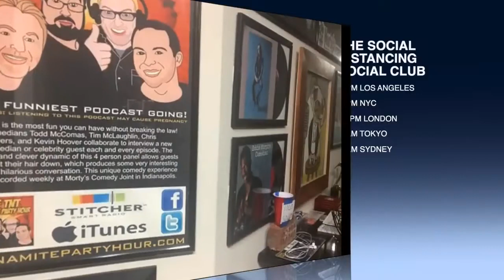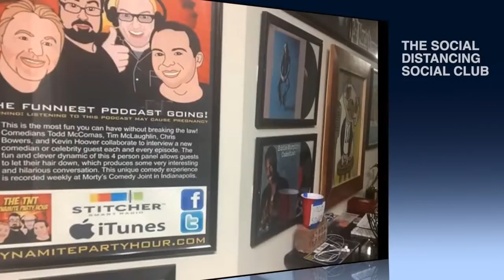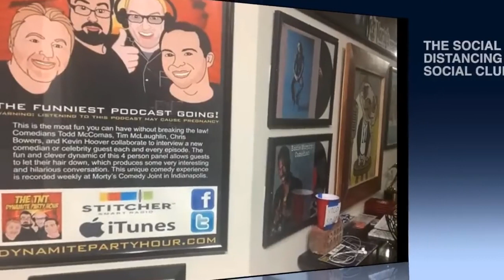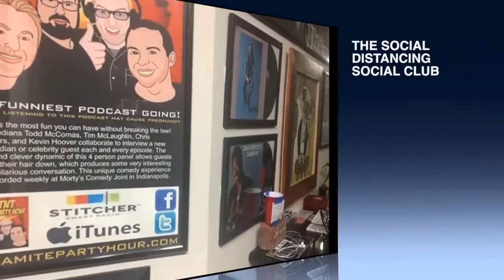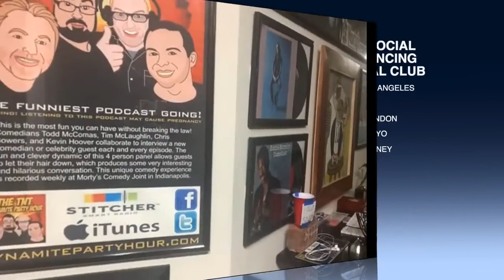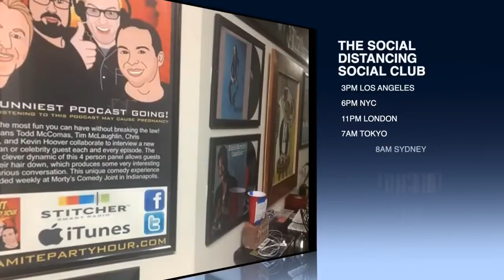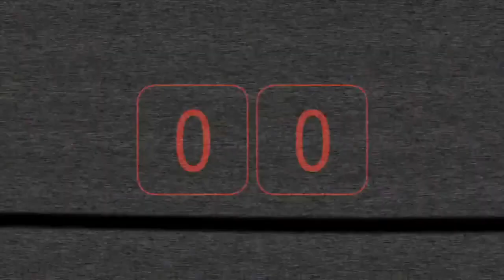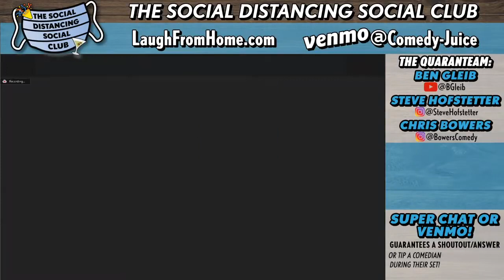Correy Bell, Graham Kay (Social Distancing Social Club)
DESCRIPTION